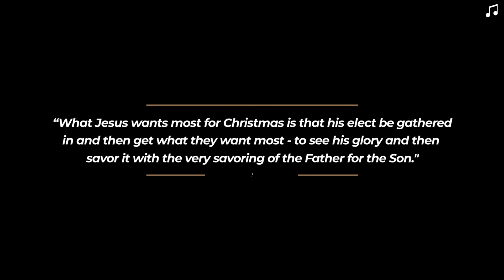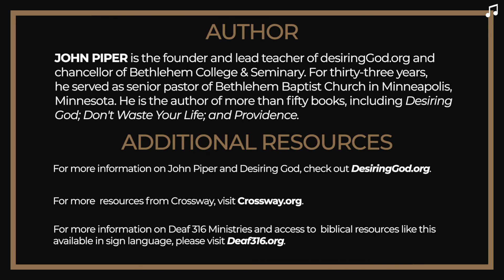Day 21: The Birth of the Ancient of Days (ASL)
Good News of Great Joy - 25 Devotional Readings for Advent
For more info and details on where to purchase the book or download for free, check out